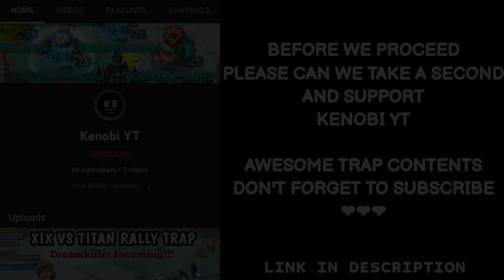MYTHIC RALLYTRAP ACCOUNT OVERVIEW! - TAKING MYTHIC T5 RALLIES IN MONSTER GEAR! - Lords Mobile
SHADOW "THE MAD COVID" MYTHIC RALLY TRAP ACCOUNT OVERVIEW AND TAKING MULTIPLE T5 RALLIES IN MONSTER GEARS

30% Points back every weekend！

HUAWEI APPGALLLERY:
1) Install HMS security if prompted for AppGallery to run
2) Register a Huawei ID account
3) If you need any helps or want to join the VIP club, contact AppGallery Team via discord